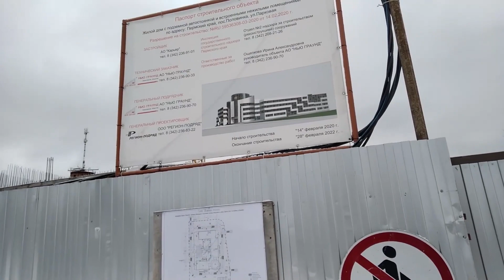Строительство жилого дома с подземной автостоянкой в п. Половинка Чусовского района. 01.11.2020 г.